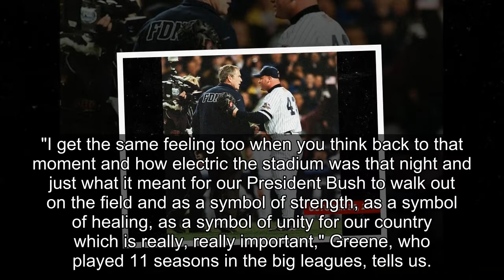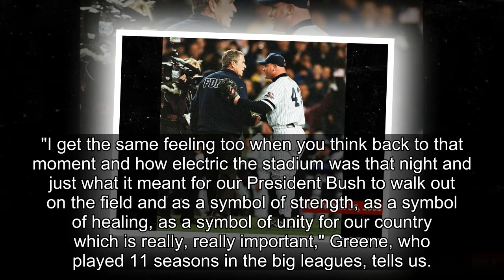President Bush Sends Letter To NYY Who Caught Post-9/11 W.S. 1st Pitch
Getty
Today marks the 20th anniversary of the September 11 attacks ... and the man who caught President Bush's ceremonial pitch before World Series game 3 in NYC says #43 sent him a letter this week, commemorating the powerful moment.
TMZ Sports talked to former New York Yankees catcher Todd Gre